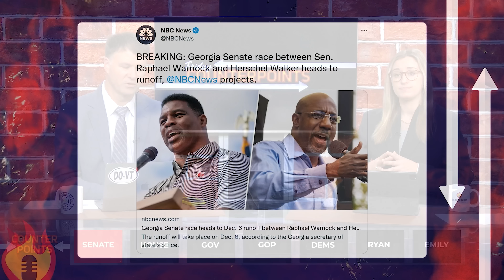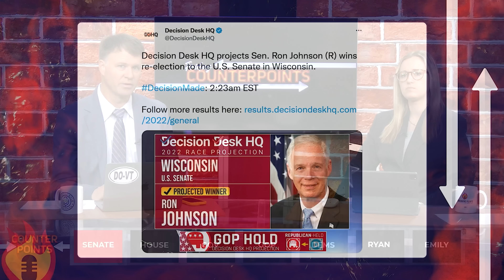Georgia Senate HEADS TO RUNOFF In Battle For Control | Counter Points with Ryan and Emily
Ryan and Emily update viewers on the Georgia senate election between Herschel Walker and Raphael Warnock going to a runoff as senate control is up in the air